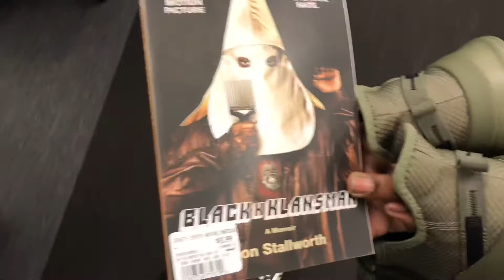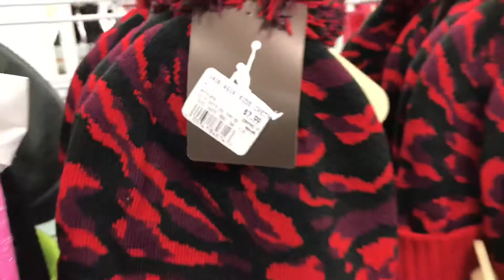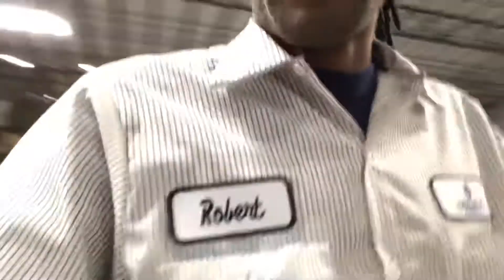Fresh Adidas for the low!!! Citi trends shoe review!!!!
Copped some drippy Adidas for the low.And testing out filming/editing with the iPhone 7!Copyright Disclaimer under section 107 of the Copyright Act 1976, allowance is made for “fair use” for purposes such as criticism, comment, news reporting, teaching, scholarship, education and research